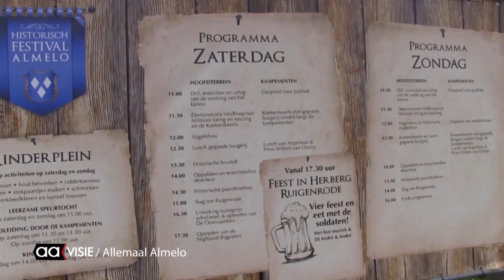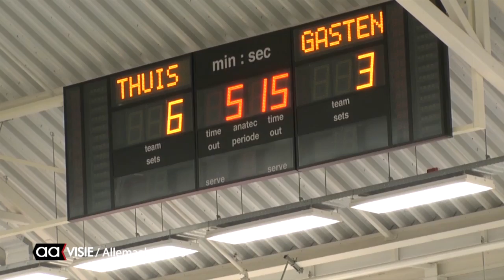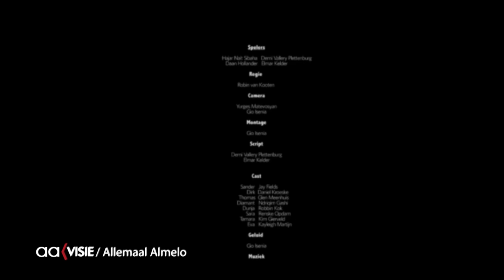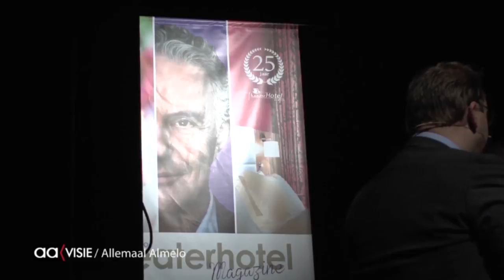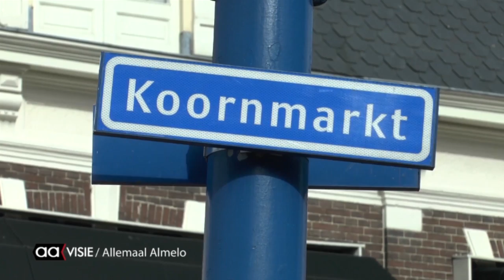Allemaal Almelo van 17 april 2015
De onderwerpen in Allemaal Almelo TV deze week:

- Historisch festival dit weekend
- Zaalvoetbalkampioenen Almelo FC
- Demi Plettenburg wint prijs met film
- Het Nieuwe Werken in het stadhuis
- De weekmarkten zelfstandig en meer.

Te zien op Tv-kanaal AAVISIE op vrijdag, zaterdag en zondag om 18.30, 19.30, 20.30, 21.30, 22.30 en 23.30 uur.